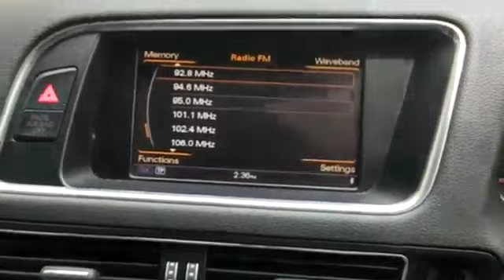AUDI Q5 3.0 TFSI QUATTRO